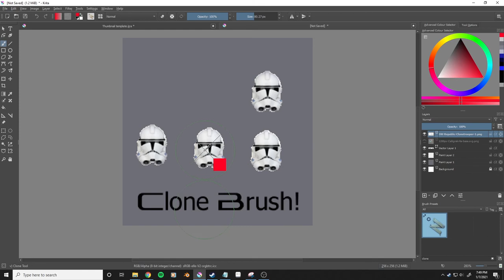Krita - How to use the clone tool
Ctrl click then clone!

is there anything I'm forgetting? Tell me about it
critiques are welcome